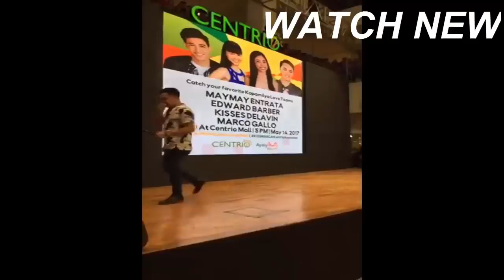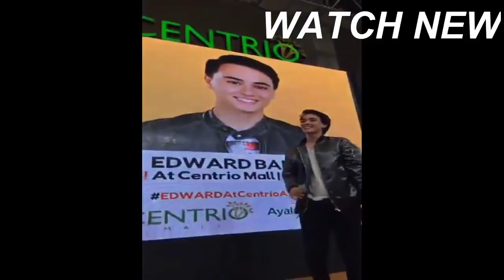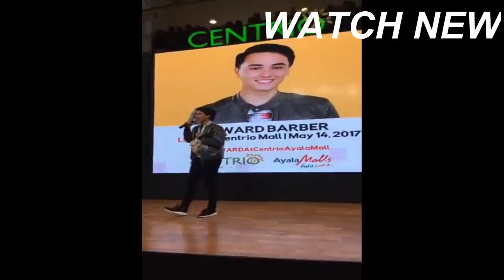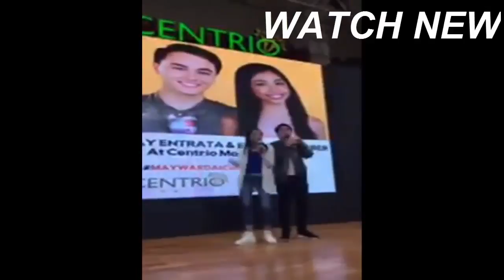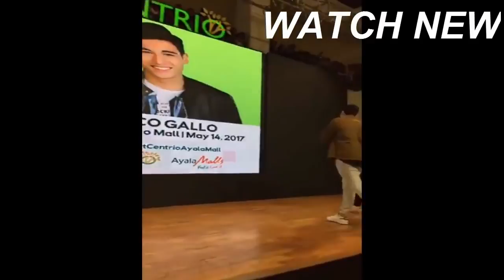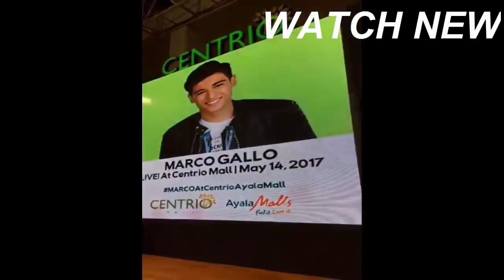WOW!GRABE Ibang Level na talaga ang PAGPAPAKILIG ng MAYWARD @CENTRIO MALL CdeO,WATCH dito!